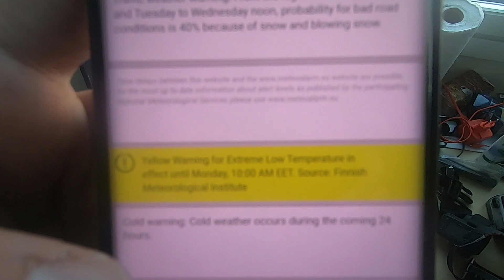What happens to BOILING HOT WATER at MINUS 20 Celcius Degrees?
When you're bored and weather is too cold outside during dark winter times in Finland, you can just have fun with making extra snow from hot boiling water :) The phenomenon is called Mpemba Effect however it is yet very controversial uncovered topic that nobody can explain or prove why it happens. Anyway, fun experiments in winter in Finland is the way to enjoy winter here haha :) If you also miss snow, that's the way to make instant snow for yourself :)

Dj Lang - Drops of H2O (The Filtered Water Treatment) (ft. Airtone)

throwing water into the air at -20 below zero in finland
What happens when you throw boiling water into the air in sub-zero temperatures
Throwing Boiling Water into Freezing Air
crazy cold weather experiments
Crazy Finnish Winter: What happens to boiling water at -20?
Polar Vortex - Boiling Water Freezing in Mid Air
THE BOILING WATER CHALLENGE: MAKING SNOW WITH HOT WATER
Making Snow with Boiling Water experiment at SUB-ZERO temperatures
How Boiling Water Can Turn Into Ice